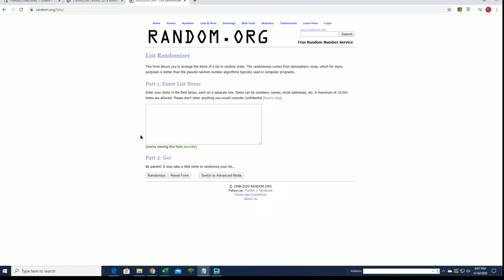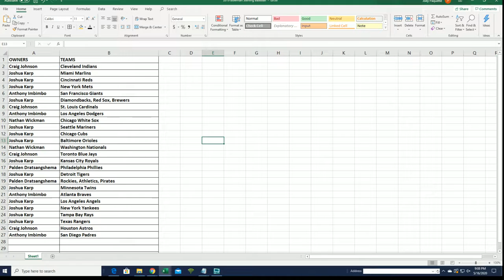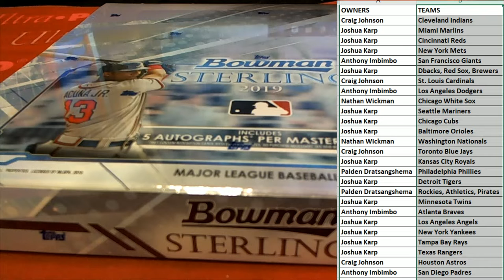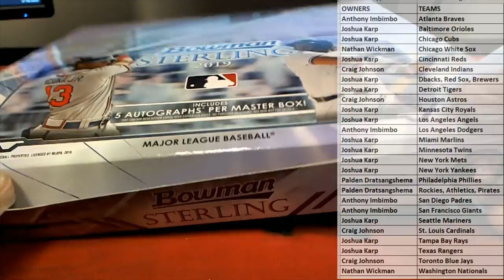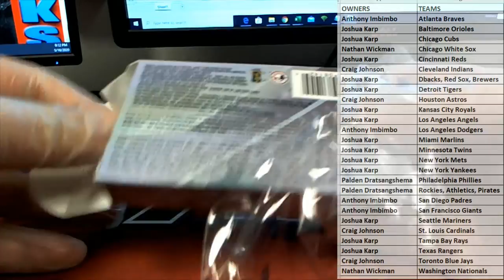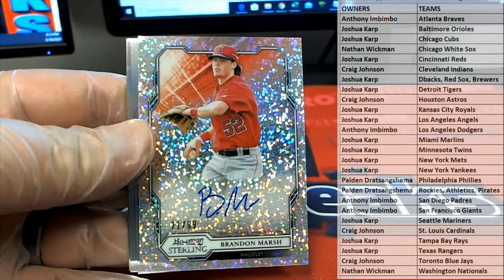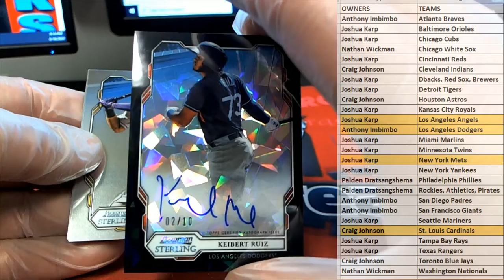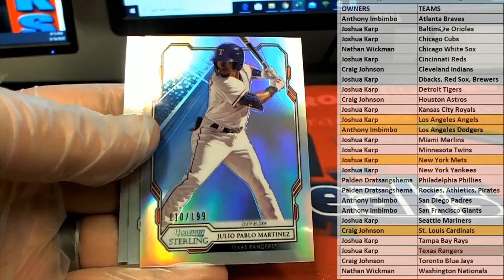2019 Bowman Sterling Baseball Hobby ID 19STERLINGBB849